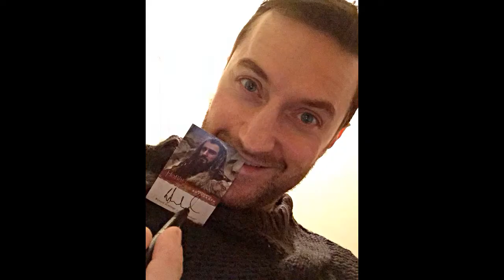richard armitage ~ selfie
richard and martin enjoy a night at the club but, richard notices elijah talking with ian!! how will this drama unfold?